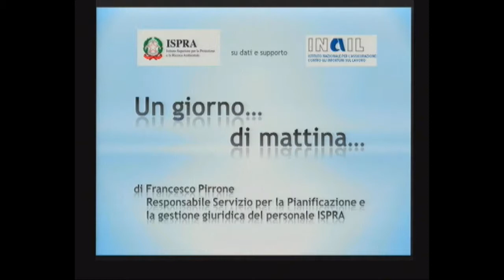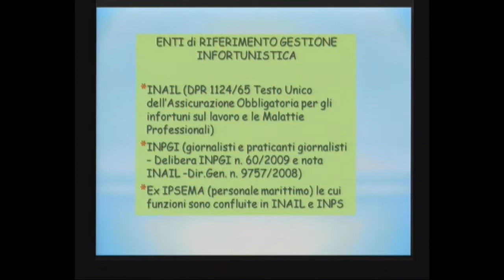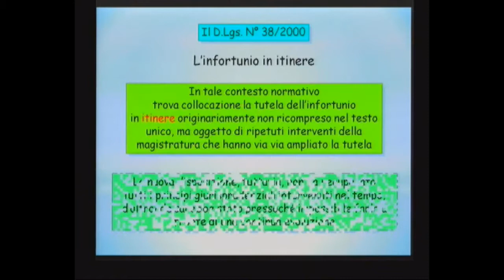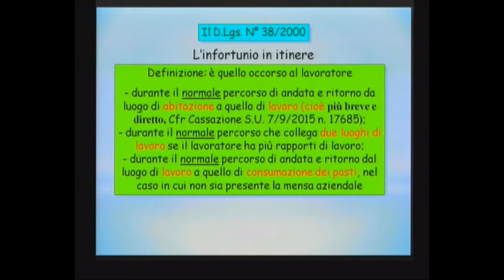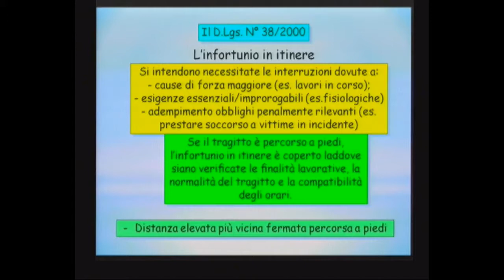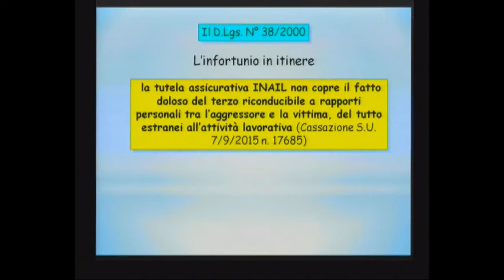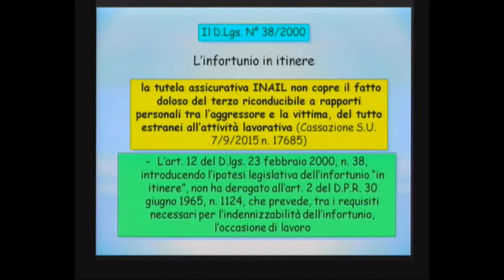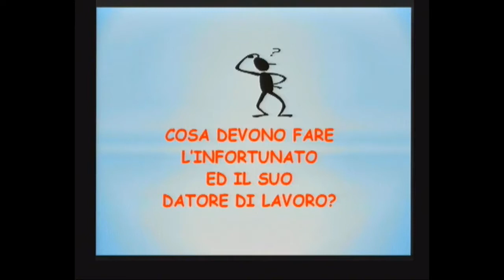Francesco Pirrone (ISPRA):Infortunio in itinere - spostamento casa-lavoro a piedi e assicuracione